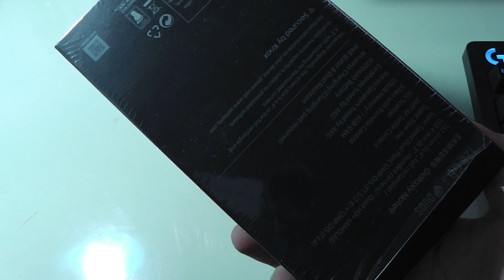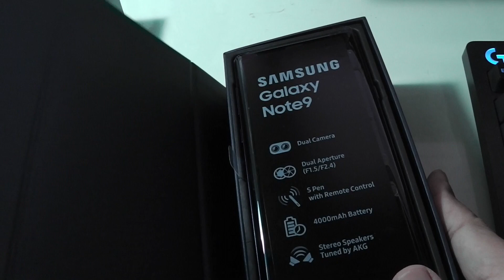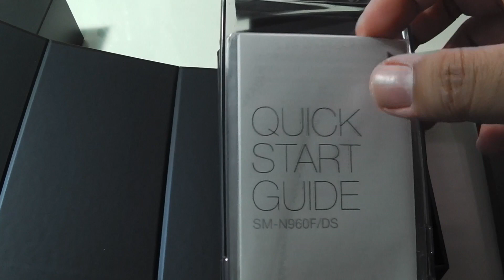แกะกล่อง Samsung Galaxy Note 9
แกะกล่องมือถือ Samsung Galaxy Note 9 ที่ผมใช้ JFincoin จำนวน 5100 เหรียญ ในการแลกเป็นเครื่อง (เครื่องราคา 33,900  บาท) ซึ่งเป็นงานกิจกรรมที่จัดขึ้นเมื่อ วันที่ 18 เดือน ต.ค  2561 ที่ผ่านมา